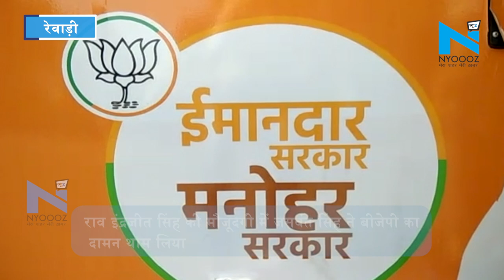Rewari : पूर्व मंत्री चौधरी Jaswant Singh ने छोड़ी Congress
हरियाणा कांग्रेस को इस वक्त एक और बड़ा झटका लगा, जब कांग्रेस के प्रदेश उपाध्यक्ष एवं पूर्व मंत्री चौधरी जसवंत सिंह ने कांग्रेस पार्टी को अलविदा कह दिया. उन्होंने बताया कि काफ़ी दिनों से वह कांग्रेस पार्टी में घुटन महसूस कर रहे थे. वे हरियाणा के पूर्व मुख्यमंत्री भूपेंद्र सिंह हुड्डा के बहुत ही करीबी रहे हैं. चौधरी जसवंत सिंह ने कांग्रेस पार्टी को अलविदा कहते हुए राव इंद्रजीत सिंह की मौजूदगी में भारतीय जनता पार्टी का दामन थाम लिया. चौधरी जसवंत सिंह पूर्व सीएम भूपेंद्र सिंह हुड्डा की टीम के सबसे मजबूत कद्दावर नेता रहें है. जसवंत सिंह का दक्षिण हरियाणा मैं ही नहीं बल्कि पूरे प्रदेश में दलित वोटों पर प्रभाव है. इनका बीजेपी में आने से बीजेपी को फायदा होगा. केंद्रीय राज्यमंत्री राव इंद्रजीत सिंह ने कहा कि चौधरी जसवंत सिंह सच्चे व ईमानदार नेता है. इनका बीजेपी में शामिल होने से पार्टी को मजबूती मिलेगी. इसके साथ जसवंत सिंह के करीबी बिजेंद्र डहीना सहित सैकड़ों कांग्रेसियों ने आज भाजपा पार्टी जॉइन कर ली है.